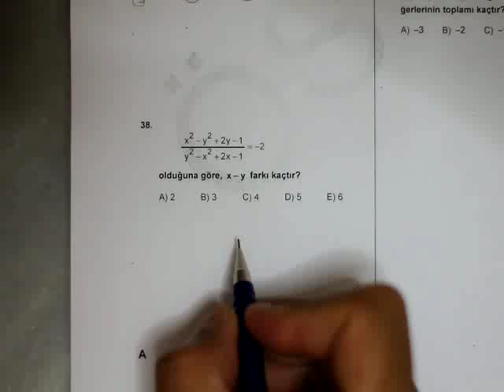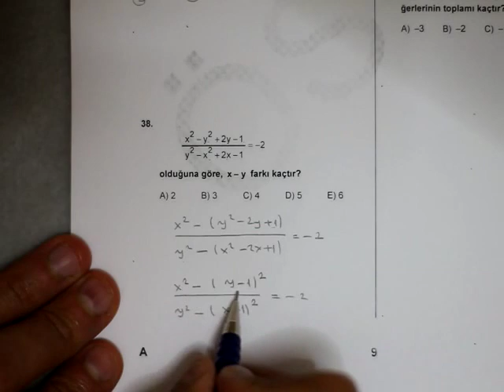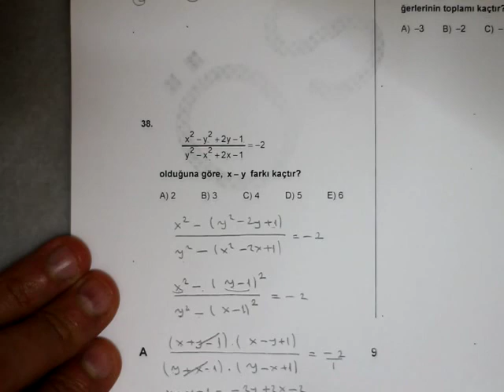2010 kpss lisans matematik 38 . Soru ve Çözümü- videokursu.com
2010 kpss lisans matematik 38 . Soru ve Çözümü- videokursu.com